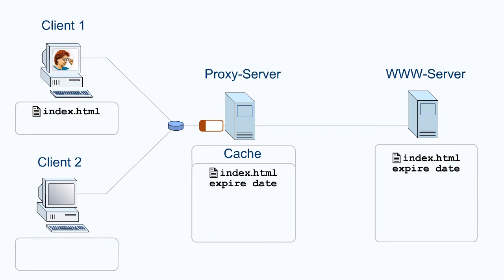Medieninformatik - Kommunikationsnetze - Expiration - 02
Der WWW-Server gibt einer Antwort auf eine erste Anfrage eine Verfallszeit mit. Bei einer weiteren Anfrage innerhalb dieser Verfallszeit darf ein Proxy-Server die Antwort aus seinem Cache senden, ohne den ursprünglichen WWW-Server zu kontaktieren. Um inhaltlich richtige Ergebnisse zu erhalten, wird vorausgesetzt, dass sich innerhalb der Verfallszeit die Einheit nicht ändern wird.
Die folgende Animation zeigt den prinzipiellen Ablauf.